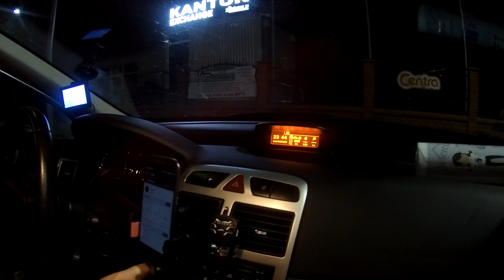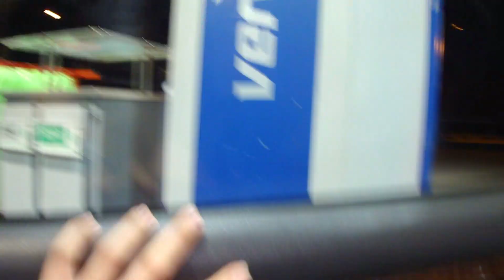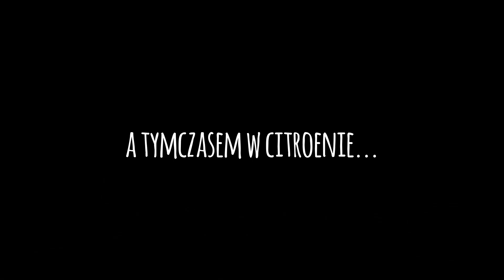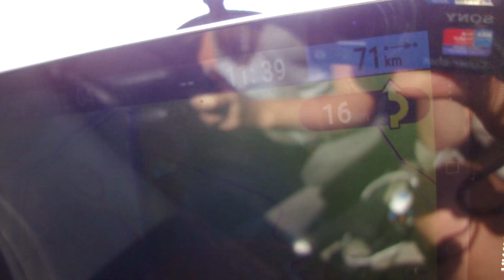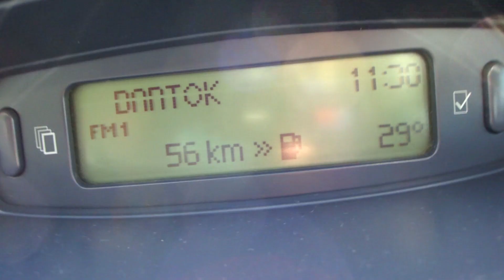Bałkany na dwa auta 2018 - odc. 1 - 21 godzin landem do Serbii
Film z podróży naszej sześcioosobowej ekipy dwoma autami po Bałkanach, którą odbyliśmy 15-28 sierpnia 2018 r. Jeśli chcesz zobaczyć więcej materiałów, zapraszam na fanpage